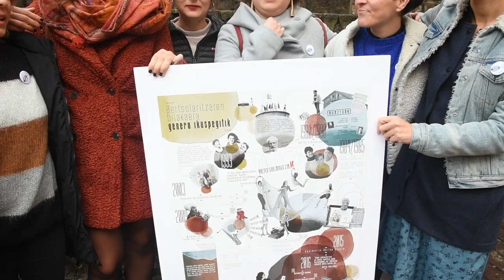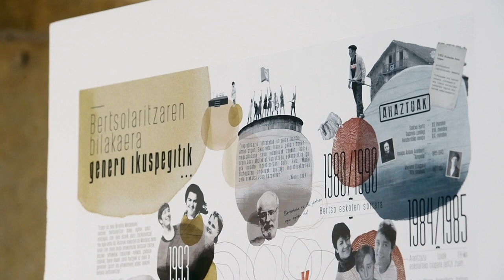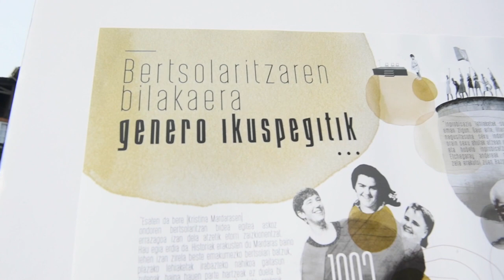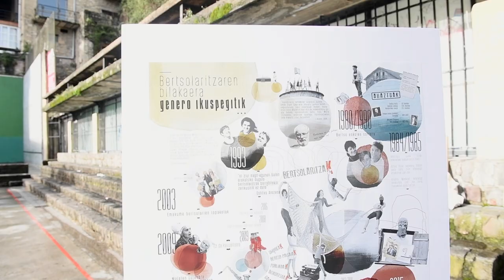Elkarrizketa: bertsolaritza eta generoa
| Bertsolaritzan genero ikuspegia txertatzeak izan duen eragina bilduma grafiko batean jaso dute. Ainhoa Agirreazaldegi eta Uxue Alberdi bertsolariei eta Mariñe Arbeo disenaitzaileari egindako elkarrizketa. Egilea: Gorka Rubio, Foku.